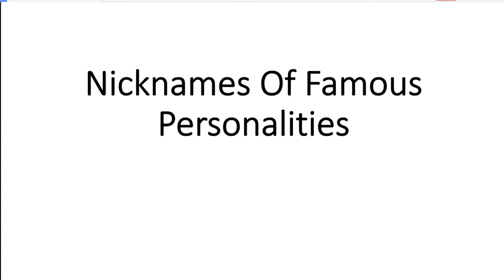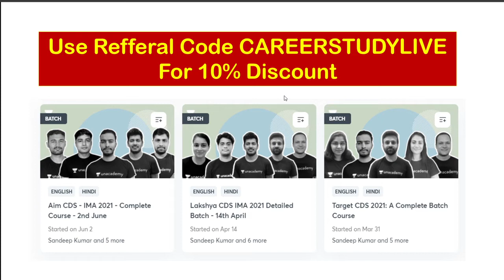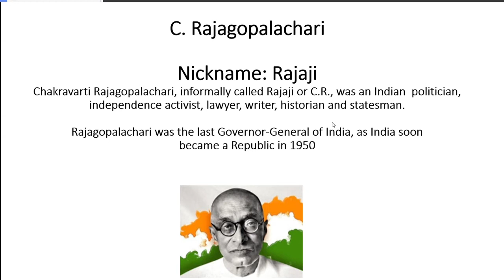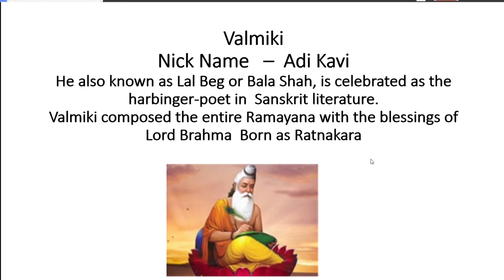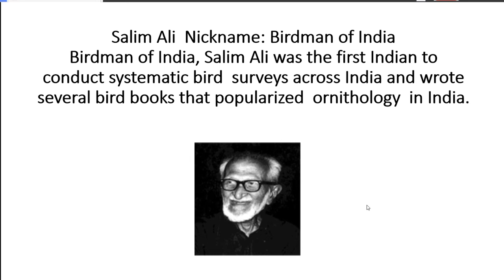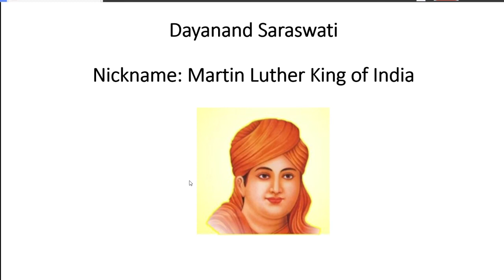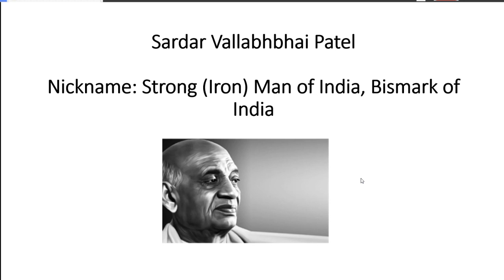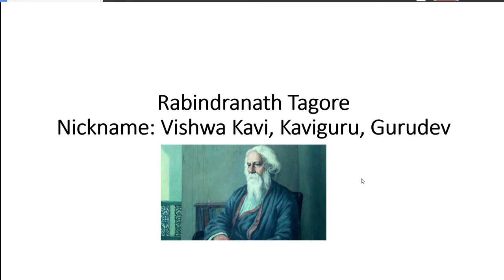Nicknames Of Indian Personalities, Career Study, Defence Exams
Join IMA Batch
Search Career Study
Cds Maths pyq
cds maths
Cds maths questions
Cds 01/2015 Part 2